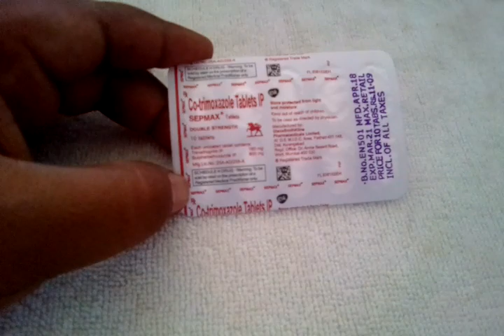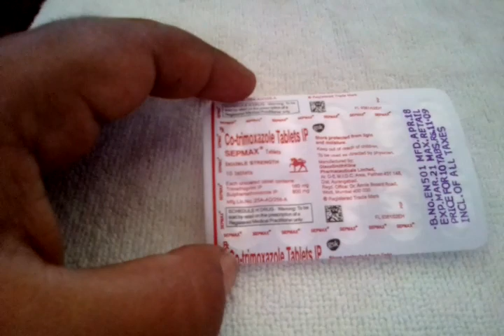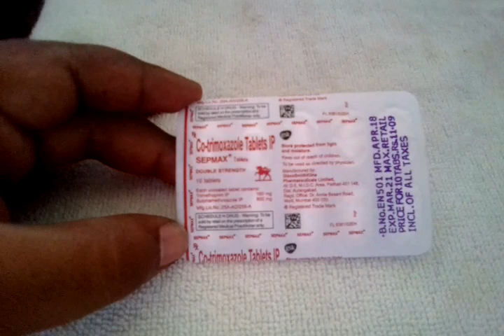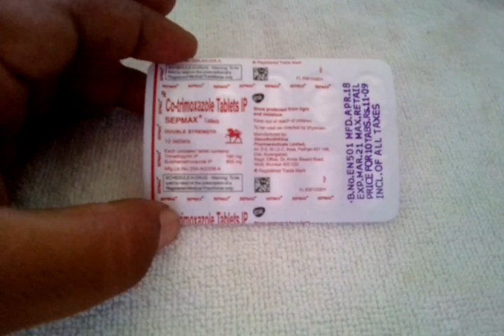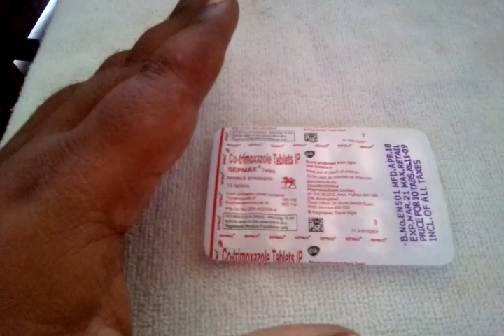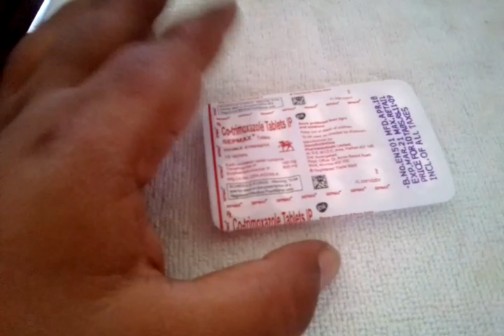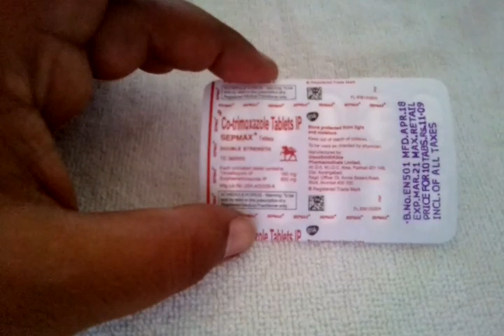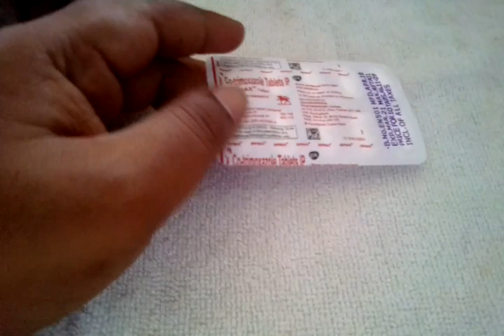रोग पैदा करने वाले बैक्टीरियल संक्रमण की दवा Co-trimoxazole review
दवा द्वारा 2 महीने की गर्भावस्था के गर्भपात के लिए कैसे ! how to abortion pregnancy by medicine !